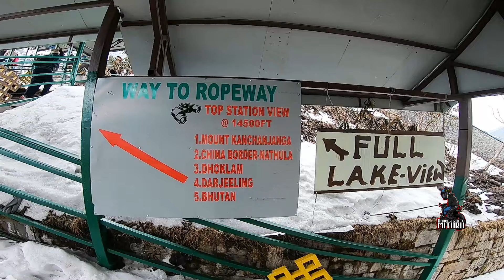SIKKIM/NEPAL/BHUTAN ride 12-21.3.2024 episode 7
Pathian in Bike ngei a ka kal chakna ah kalna hun remchang min siamsak a, Ride pui tur fel tak tak min pe bawk.